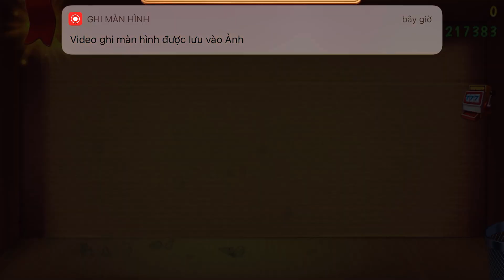The Aliens vs WATERMELON Buddy | Kick The Buddy